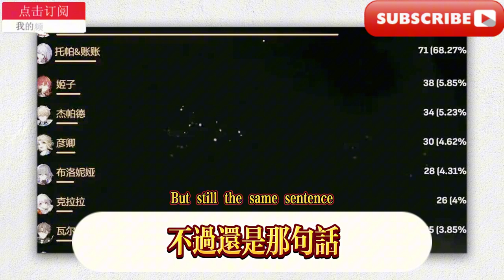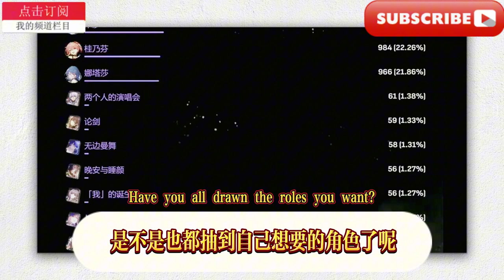2.6-2.7卡池確定，兩大人權卡復刻陪跑！ 2.5靈砂卡池首日流水首爆，超某音掛零，排名直接飛榜！ 2.6-3.0卡池順序決定，流螢復刻時間曝光！雙形態角色來了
2.6-2.7 card pool confirmed, two major human rights cards reprinted! 2.5 Lingsha card pool first day revenue exploded, surpassing a certain audio hanging zero, ranking directly soared! 2.6-3.0 card pool order determined, Liuying reprint time revealed! Dual-form characters are coming